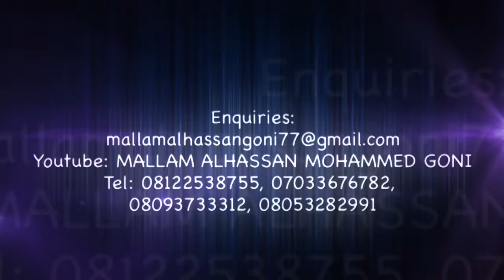ISMH 1011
A-Z Diseases-all kind of infection,all kind of cancer,all kind of Evil and spirit attack,personal problems,know your self better,regularities,human errow,spiritual advice,spiritual consultant,spiritual guide,barredness,e.t.cany were you are in the world .email -whatsApp